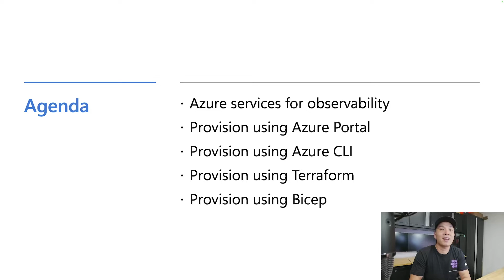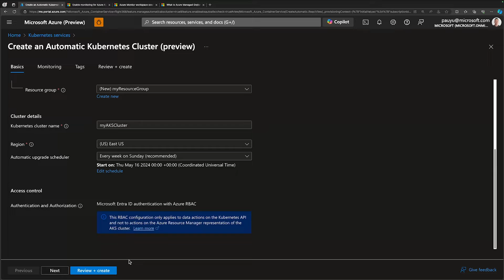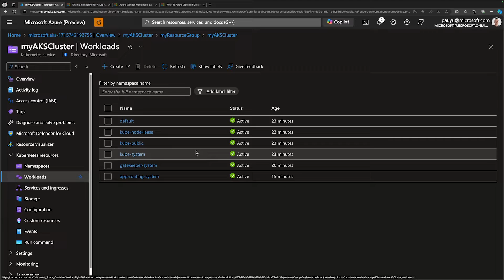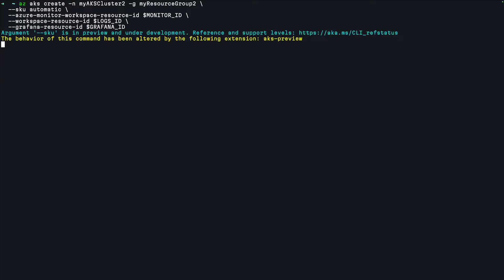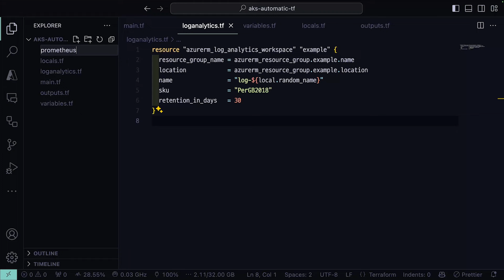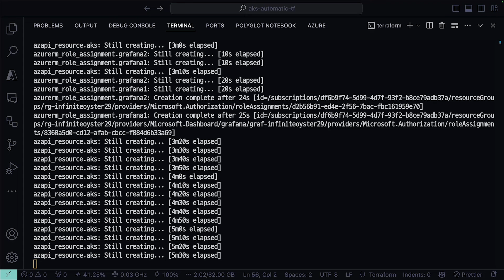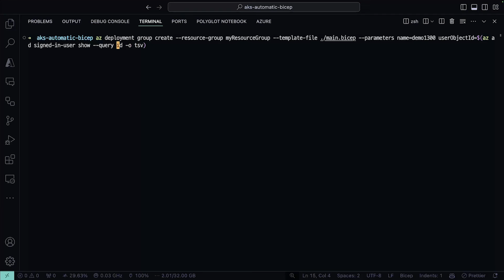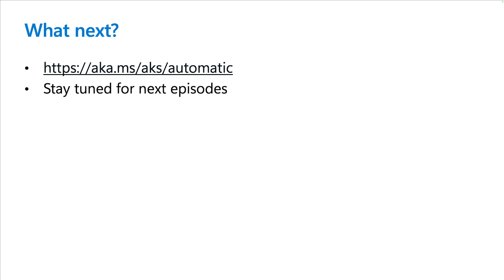Deploying AKS Automatic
Get your Azure Kubernetes Service (AKS) Automatic cluster up and running with ease! In this video, we'll guide you through the process using the Azure Portal and CLI. For those interested in Infrastructure as Code (IaC), we'll also demonstrate how to set up your AKS Automatic cluster with Azure Bicep and Terraform.

Whether you're a beginner or an experienced developer, this tutorial will help you get started quickly. Learn the best practices for deploying AKS clusters and ensure your applications are scalable, reliable, and secure.

0:00 Welcome
0:45 Observability considerations
1:58 Deploy with Azure Portal
5:19 Deploy with Azure CLI
7:45 Deploy with Terraform
12:56 Deploy with Azure Bicep
16:02 Summary